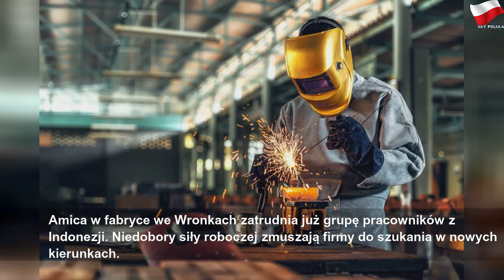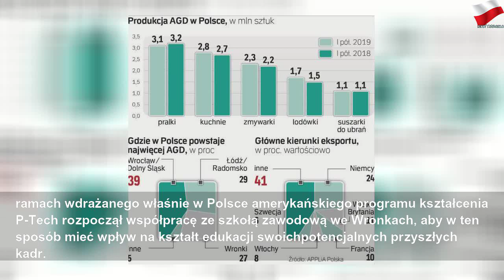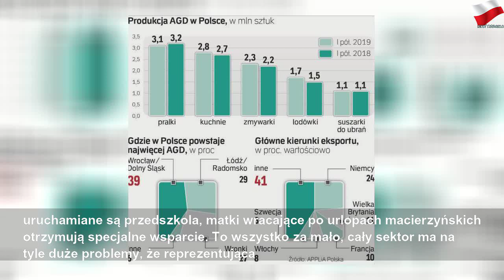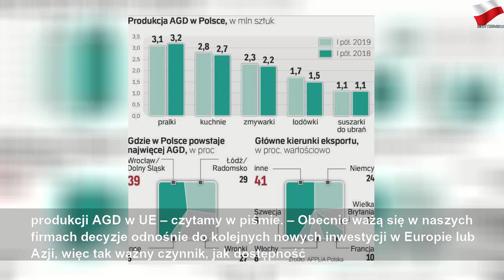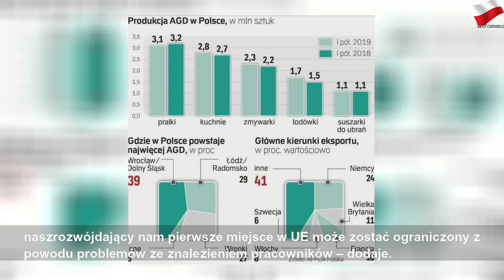Ukraińcy nie wystarczą, idzie kadra z Indonezji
środa, 11 września 2019
Ukraińcy nie wystarczą, idzie kadra z Indonezji | Gray Mr